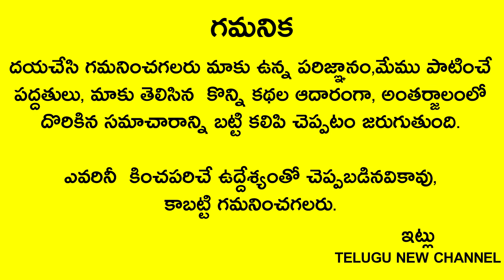రేపు 4శని త్రయోదశి పైగా పుష్యమి నక్షత్రం వుంది మర్చిపోకుండా నీటిలో ఈ ఆకు వేస్కుని స్నానం చేస్తే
Telugu New

రేపు 4శని త్రయోదశి పైగా పుష్యమి నక్షత్రం వుంది మర్చిపోకుండా నీటిలో ఈ ఆకు వేస్కుని స్నానం చేస్తే కోట్లు కొల్లగొడతారు